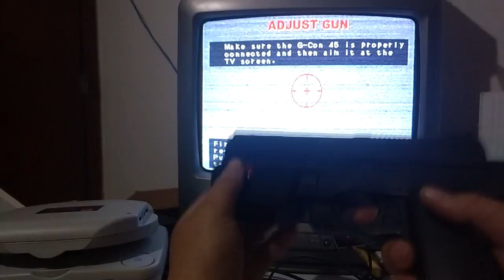Jogando Resident Evil Survivor Na Pistola Namco Guncon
GambiaHero Gamecube PS3FAT ArlessonSilva ConsertoDoInscrito ArliissonxD Video apenas de uma Demo jogando na pistola da namco , a oficial do time crisis etc , mas dessa vez jogando resident evil survivor , apenas até uma Parte do Jogo , espero que Gostem õ/

da uma passada Lá (y)